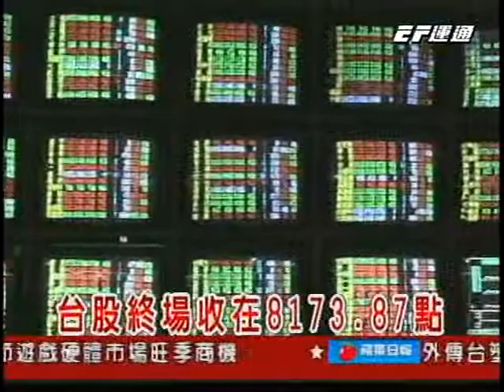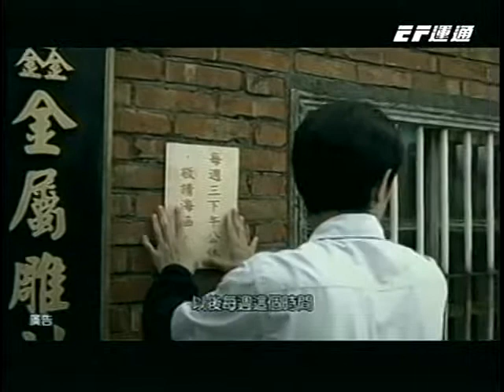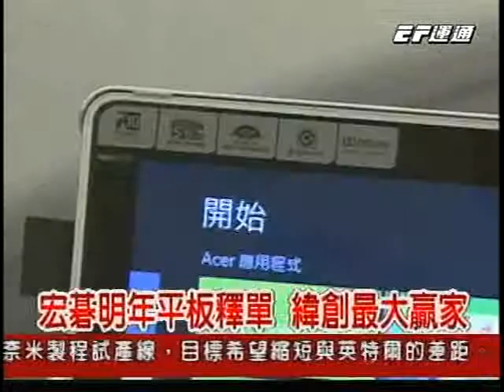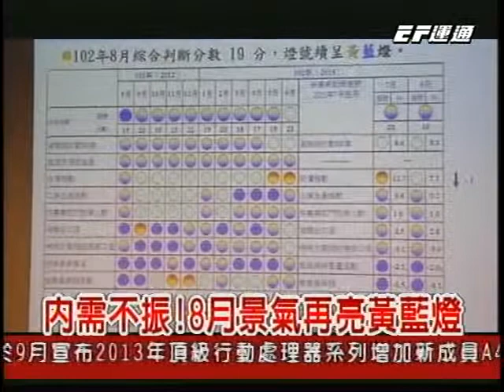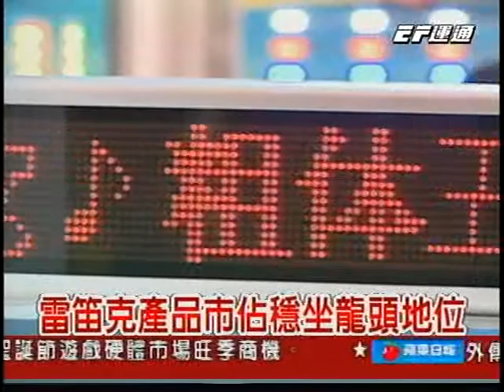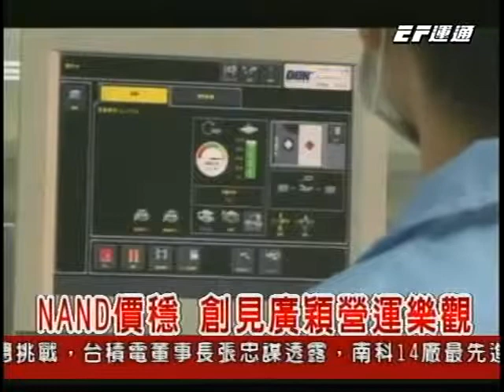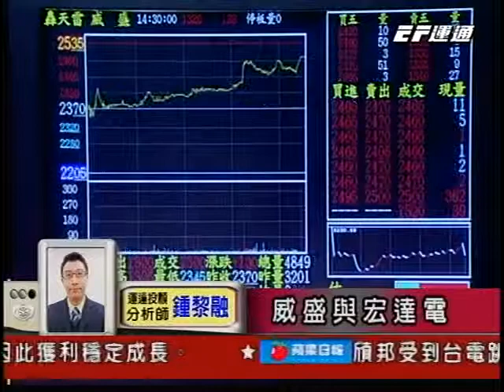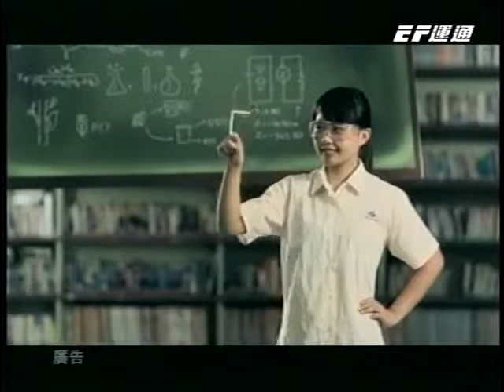20130930 2300 股市晚安報